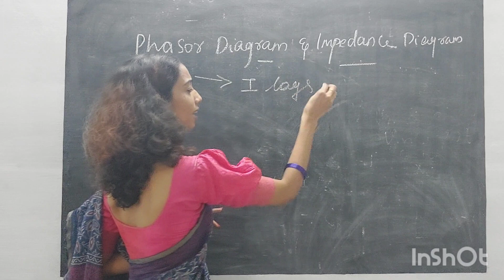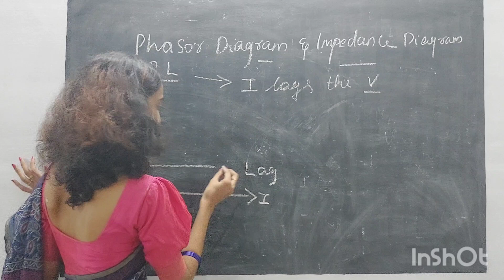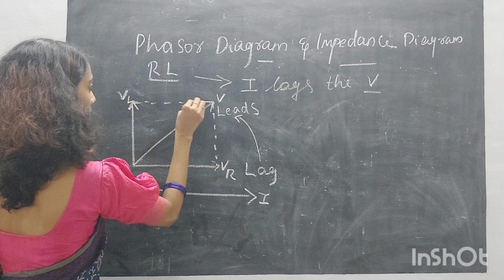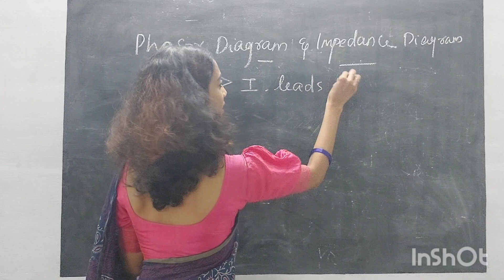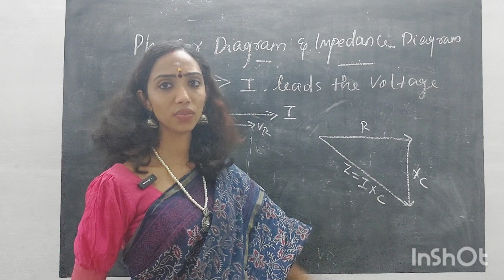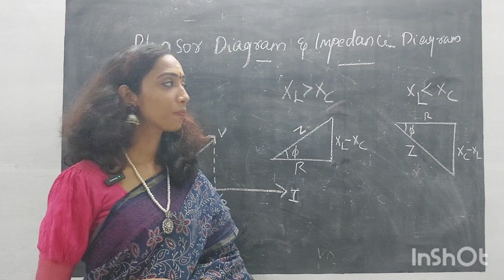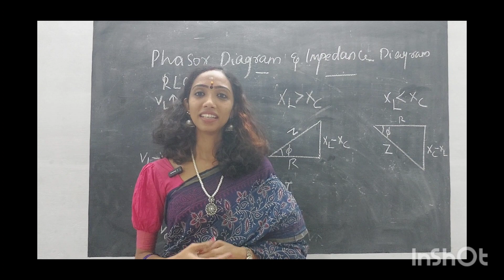PHASOR DIAGRAM - IMPEDANCE TRIANGLE-Ac Circuits- EST 130-Malayalam explanation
In this video am discussing about impedance triangle and phasor diagram of Ac Circuits

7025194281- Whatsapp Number